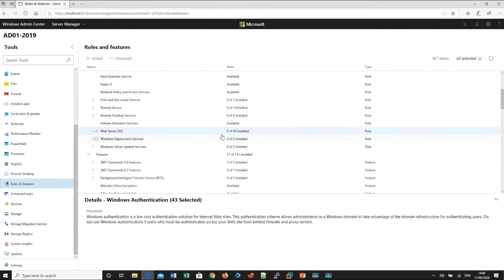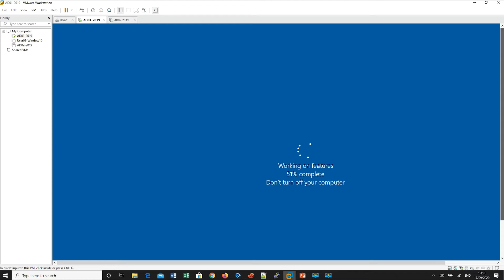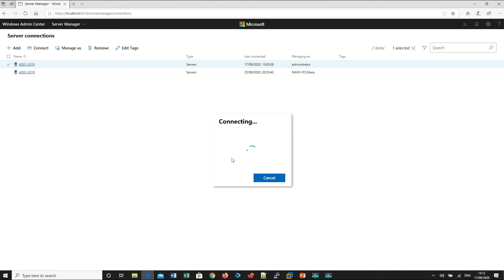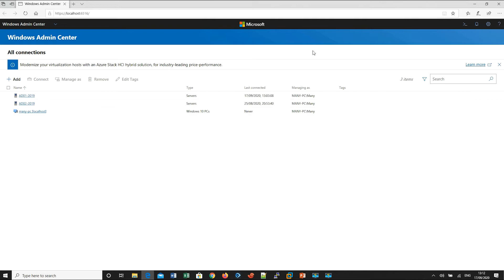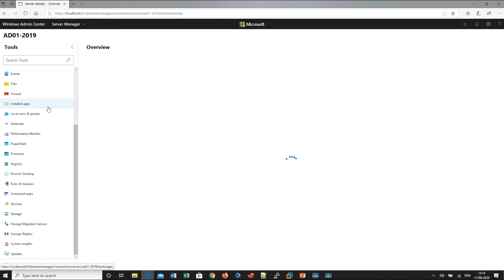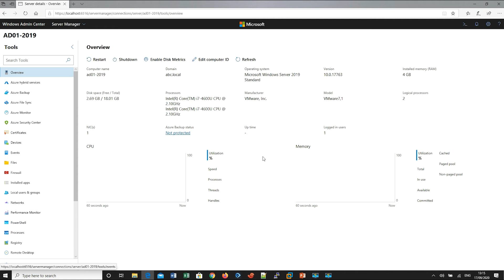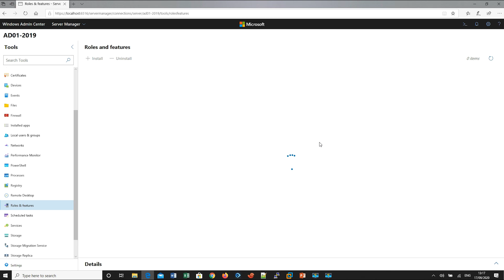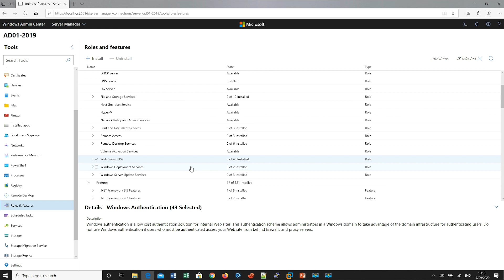16-How to Removing Features Using Windows Admin Center#02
In this video i want to show all of you bout : How to Removing Features Using Windows Admin Center

Content Flows :
1-The Course Overview
2-Install Windows Server 2019 Desktop Experience on Vmware Workstation
3-Basic Configuration
4-Enabling Remote Access
5-Getting to know Server Manager
6-Install and Removing Feature Using Server Manager
7-Install Windows Admin Center
8-Getting to know Windows Admin Center
9-Installing and Removing Feature Using Windows Admin Center
10-Installing and Removing Feature Using PowerShell
11-Install and Setup Active Directory
12-Install and Setup DNS
13-Install and Setup DHCP